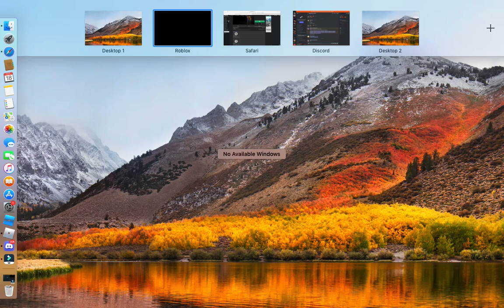Base in SCP-3008